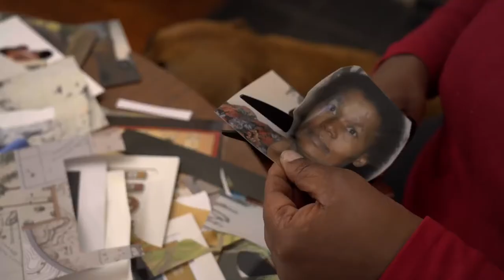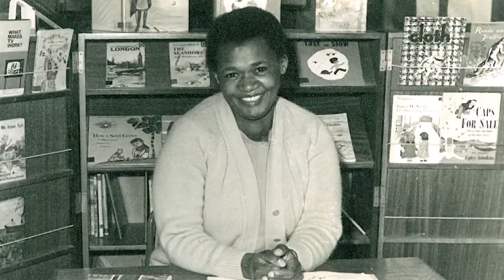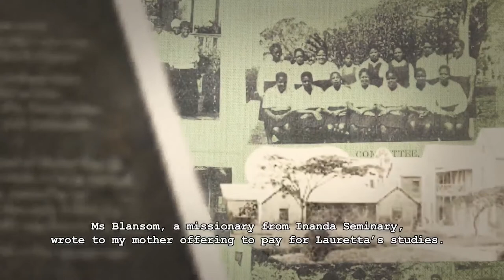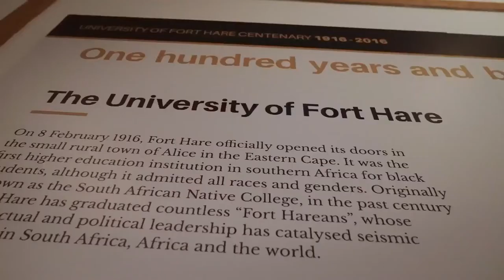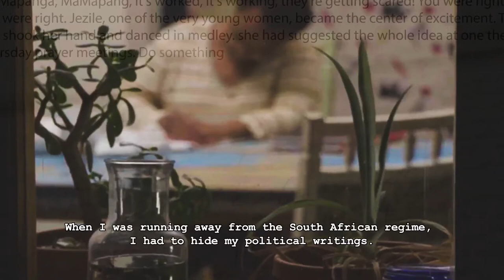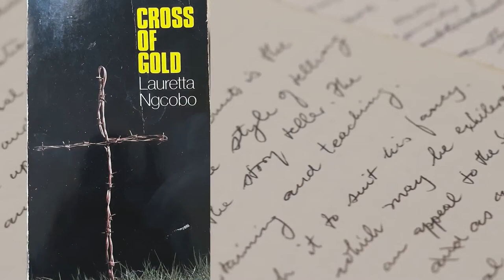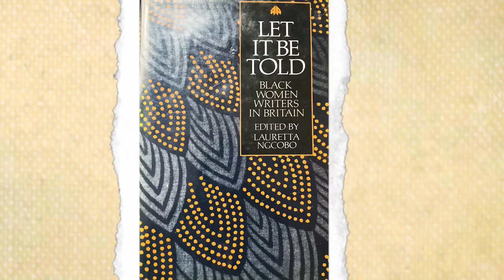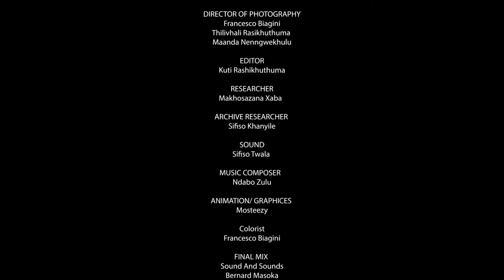Rea Bua Critical Dialogues Conversation: 1 Black Women Erasure, Resistance And Persistence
On the 22nd September 2021, Tekano  convened The ReaBua Critical Dialogues, themed HerStory: Race, Gender and the Political Economy of Health Care in South Africa.

Pursuant to Tekano’s mandated commitment to health equity and to catalyse debates that re-imagine and promote action to increase health equity, The ReaBua Critical Dialogues comprised a campaign that began on 9 August 2021 and culminated in September 2021 with a day of critical dialogues at which politically informed and socially conscious leaders from various sectors discussed historic and current structural, economic, social and cultural barriers to the attainment of health equity.

The first panel was preceded by the screening of Lauretta: And They Did Not Die, on the life and work of writer, Lauretta Ngcobo.  The panel was moderated by Haseena Majid, Tekano Lifelong Fellow, and the panellists comprised  Dr Athambile Masola, historian, Ms Zikhona Valela and Ms Sipho Mthathi, Tekano Programmes Committee Chairperson – to address historiography, black women, erasure, resistance and persistence.